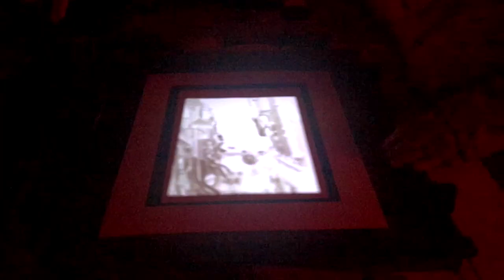BACK TO THE SUBMARINE BASE by STEFANE FRANCE/REALISATION MUSIC by ALAIN EKPOB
Short film on the work of the large format photographer Stéfane France in the former submarine base of Lorient